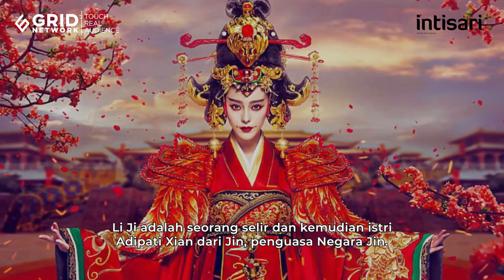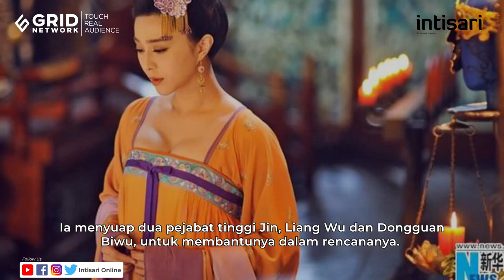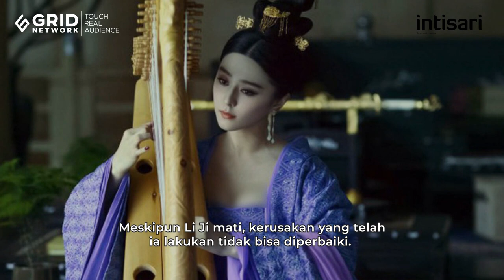Sejarah Li Ji, Selir Cantik Penguasa China Kuno Penghancur Dinasti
Li Ji, merupakan selir Adipati Xian dari Jin, ia terkenal sebagai salah satu kecantikan legendaris yang menghancurkan dinasti.